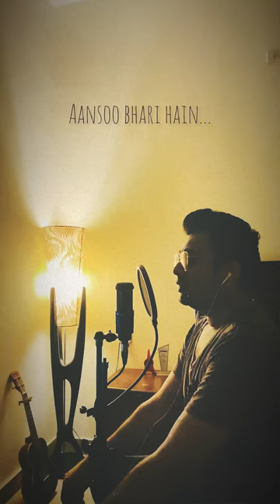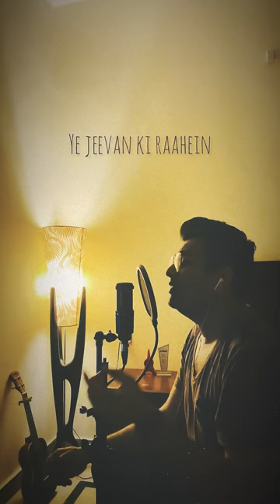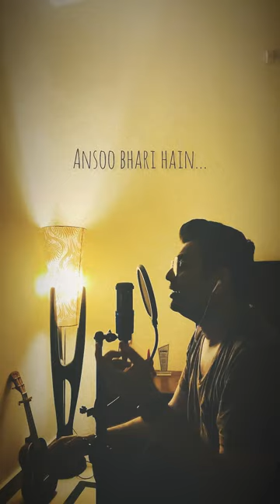Aansu Bhari Hain | Mukesh | Cover